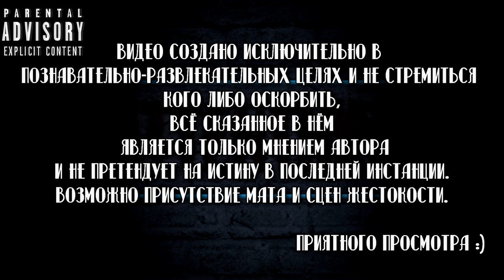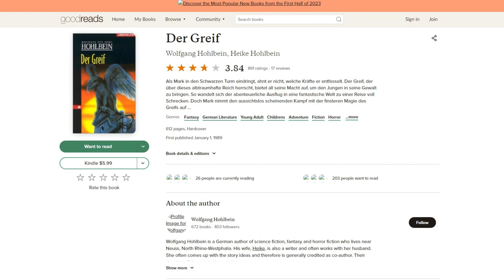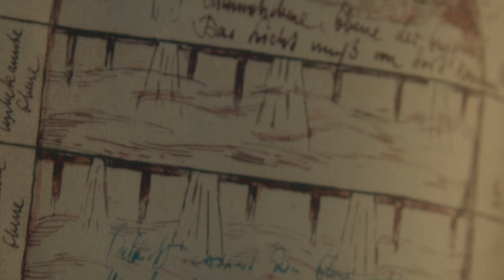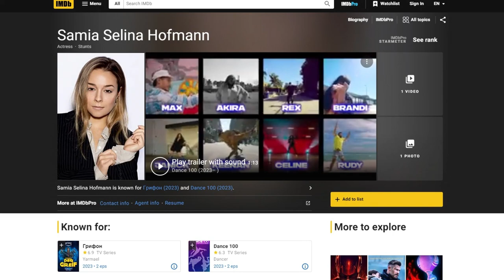📽Вкратце про ГРИФОН / DER GREIF 2023 📖🦴 [ Обзор сериала Amazon Prime Video ]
Помочь каналу ❤

Сбербанк-Visa Classic- 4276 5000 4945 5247
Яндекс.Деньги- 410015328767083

Грифон / Der Greif

Сухие факты:
Количество серий:
1 сезон 👉 6
Рейтинг IMDb👉 6.90
Студия / Канал👉 Amazon Prime Video
В главных ролях👉 Йеремиас Мейер , Зоран Пингел , Леа Дринда , Сабина Тимотео , Флора Тиманн , Торстен Мертен
Смотрел в озвучке👉 New Studio